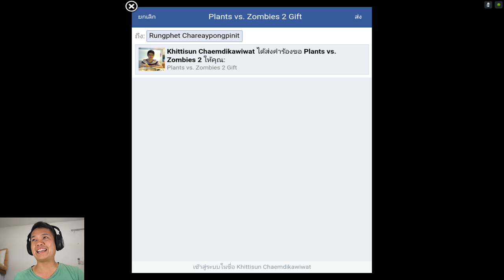[Thai] Plants VS Zombies 2 ep46 - Far Future 13 by Khit TV